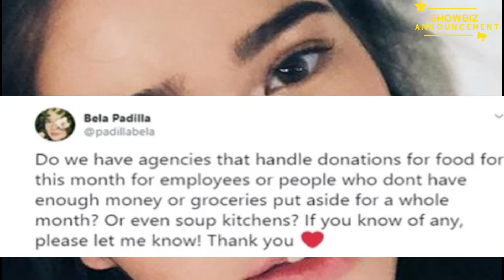BELLA PADILLA naglikom ng Bondo para tulungan ang mga informal Worker sa Metro Manila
Bella Padilla tutulungan ang mga informal worker sa metro manila makalikom ng pera pambili ng pagkain nila